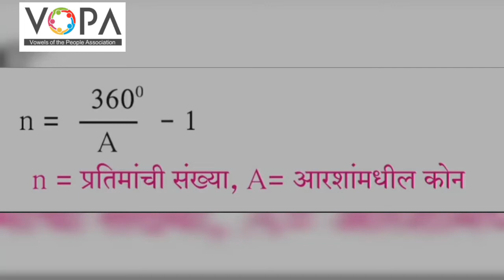9th | Science | Chap 11 | प्रकाशाचे परावर्तन | V2 | V-School